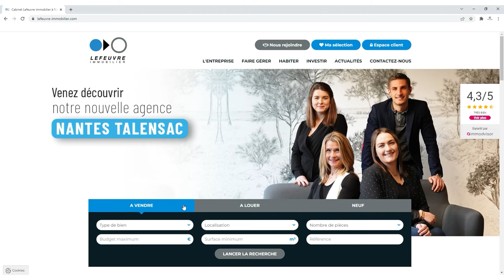SAINT-MALO-DE-GUERSAC - Maison 4 chambres à vendre !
EN EXCLUSITE DANS VOTRE AGENCE - Venez découvrir cette maison idéalement située, proche du bourg et en impasse.
Elle propose : une entrée, un salon/séjour, une cuisine AM/EQ, une chambre, une salle de bains et un WC.
A l'étage : un palier desservant trois belles chambres.
Un garage attenant.
Le tout sur une parcelle d'environ 387m².
Vous pouvez visualiser la vidéo de ce bien sur lefeuvre-immobilier.com
Ref. du bien : 62741M